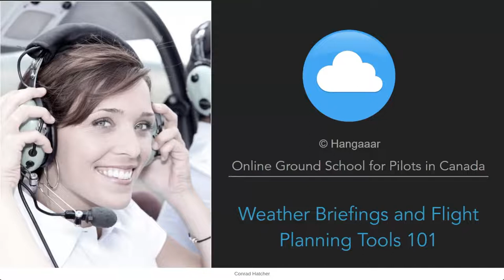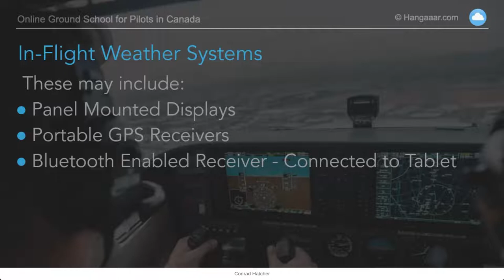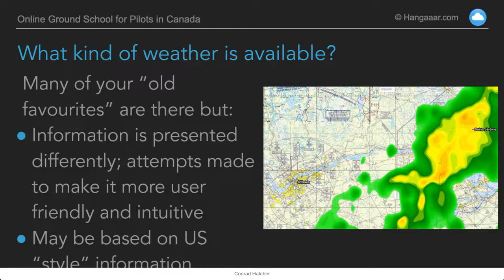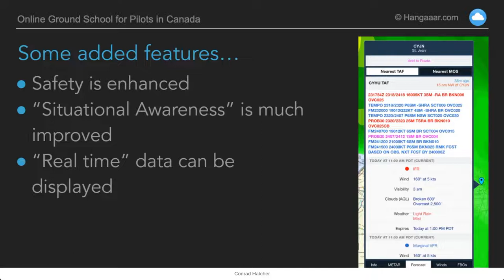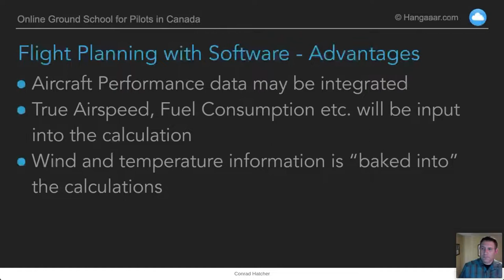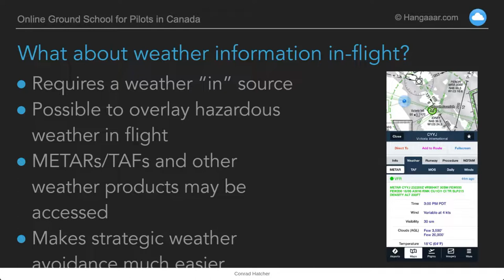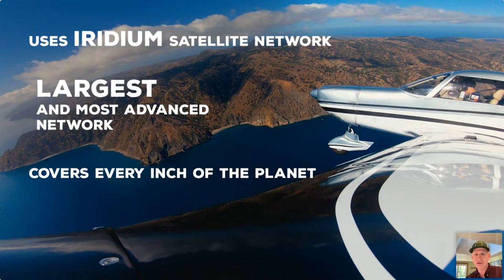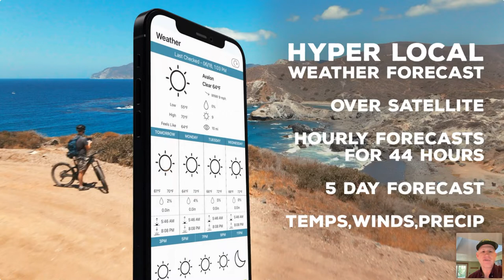Weather Briefings and Flight Planning Tools 101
Ready for a refresher on various flight planning software, hazardous weather and weather tools? Join COPA for our latest seminar!

Our main presenter, Conrad Hatcher has enjoyed a lifetime involvement with aviation. He has had the great fortune to turn his passion for flight into a long career that has included stints as a flight instructor, Transport Canada Inspector, airline pilot, corporate pilot and pilot examiner.

Mr. Hatcher is the co-founder and presenter of Hangaaar, an online groundschool platform where he gets to share his love of aviation while providing training to aspiring pilots at various levels. When he is not around airplanes he enjoys spending time with his family and Sheeba his Alaskan Malamute.